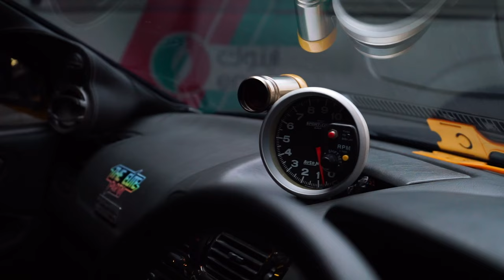MODIFIKASI MITSUBISHI GALANT BODY KIT SABER by Earth Autoconcept | Full Review 2024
Hello, Earth! Back with another Modification and Review!
Kali ini satu unit Mitsubishi Galant yang kami install Body Kit Garapan Earth Autoconcept dengan produk Saber-nya! Legowwww!